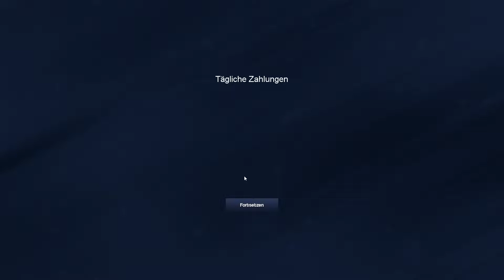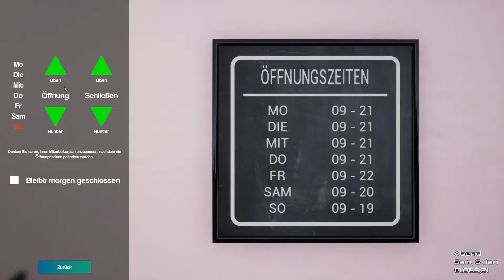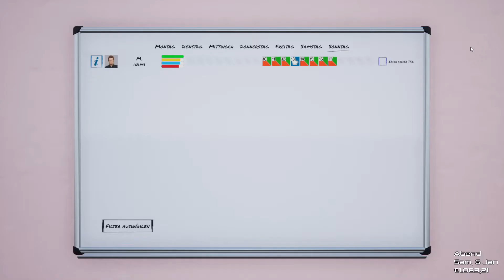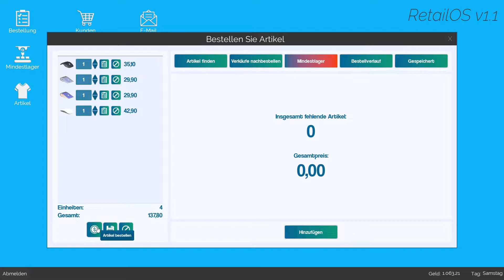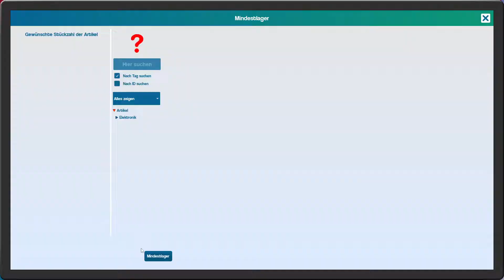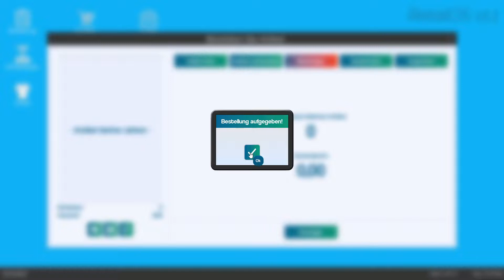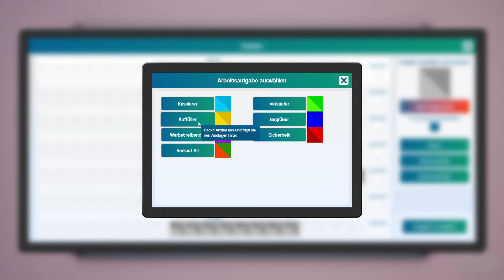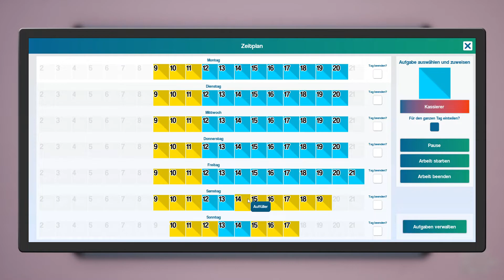King of Retail V1 🛒💶 S3 #07 👩‍👩‍👦‍👦 Twitch Interaktion | Wirtschaftssimulation | Gameplay | deutsch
❓ Mehr Informationen ❓

🎮 Info 🎮
King of Retail  - V1.0.0.1

Als Eigentümer und Manager haben Sie viele tägliche Aufgaben:
Viele Dinge müssen passieren, bevor ein Artikel von einem Kunden mit nach Hause genommen wird. Zunächst müssen Sie die Ware auswählen und bestellen. Anschließend müssen Sie sicherstellen, dass Speicherplatz verfügbar ist, damit Sie die gelieferten Artikel empfangen und bearbeiten können. Der Verkaufsbereich muss über die richtigen Displays und Regale verfügen, um die Artikel zu präsentieren und zum Verkauf zu bringen. Der Aufbau einer guten Beziehung zu Ihren Lieferanten ist entscheidend, um Ihre exklusiveren Artikel verkaufen zu können. Oh, und übrigens, welcher Artikel sollte das erste sein, was Ihre Kunden sehen, wenn sie Ihr Geschäft betreten? Der erste Eindruck zählt! Also wirst du mit der meistverkauften Jeans oder dem hochgespielten Seidenhemd gehen?
Verwalten Sie Ihr Personal
Je erfolgreicher Ihr Geschäft wird, desto geschäftiger werden Sie. Irgendwann müssen Sie mehr Personal einstellen. Finden Sie interessante Kandidaten unter den Bewerbungen. Führen Sie Interviews durch, machen Sie sich ein Bild von der Person und entscheiden Sie, ob sie zu der Rolle passt, die Sie sich für sie vorgestellt haben. Verhandeln Sie ihr Gehalt und stellen Sie sie ein. Halten Sie sie glücklich und stellen Sie sicher, dass sie nicht überarbeitet sind. Ein gutes Arbeitsklima führt zu starkem Engagement. Aber Sie müssen immer noch die Slacker von den Arbeitern sortieren. Investieren Sie Zeit in die richtigen Personen und trainieren Sie sie, um besser zu werden. Wenn Sie also einen Ersatz für sich selbst benötigen und zum nächsten Geschäft wechseln, können Sie aus Ihren eigenen Talenten auswählen.
Optimieren Sie den Shop
Der Unterschied zwischen einem guten Geschäft und einem guten Geschäft liegt im Detail.

Bist du bereit, die Herausforderung anzunehmen?